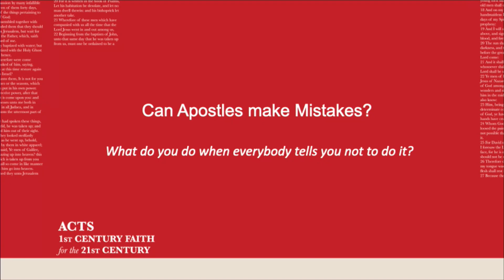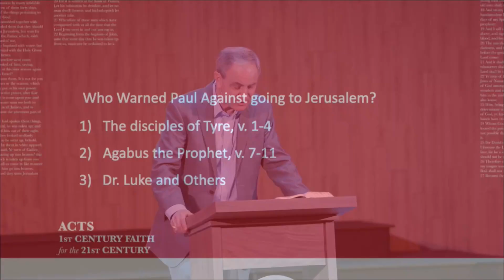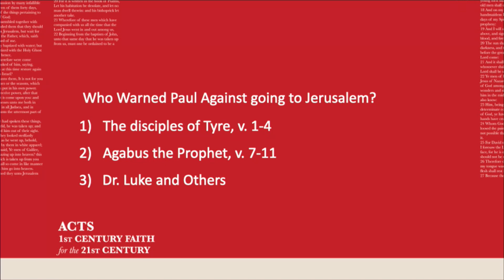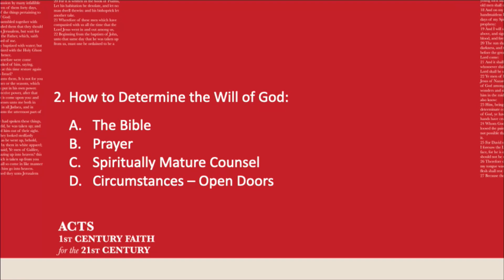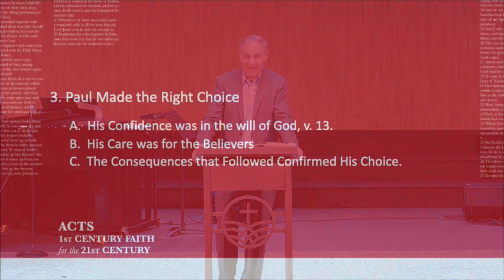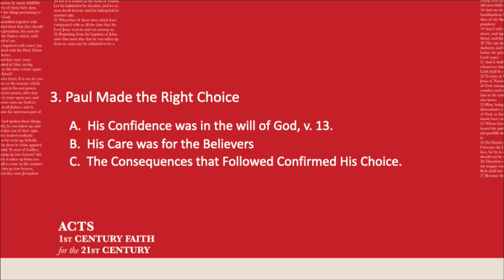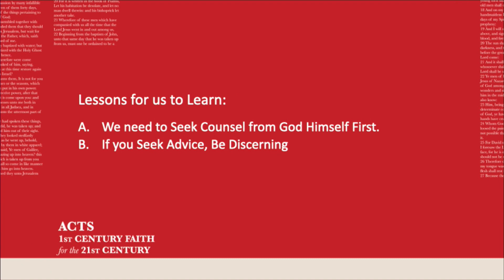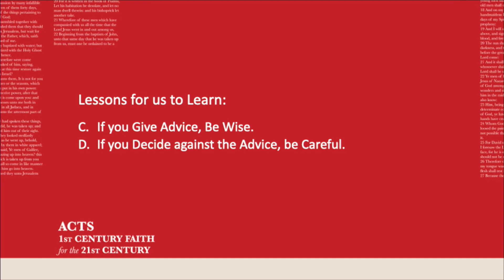Acts: 1st Century Faith for the 21st Century - Pastor Scott Wendal